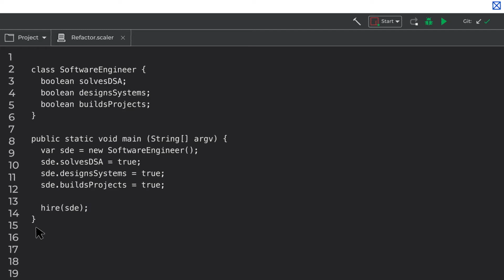Frontend vs Backend - What to Choose? | Explained | Arnav Gupta - Refactor Ep #10 | Scaler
In the world of software engineering, there are two main types of engineers: Frontend and Backend. In this episode of Refactor, Arnav Gupta talks about the differences between these two roles and the skills needed to excel in each of them. Also, we'll explore the factors that can help you decide which role is the best fit for you.

We'll start by discussing the fundamental differences between frontend and backend engineering/ development, including the types of problems they solve and the technologies they use. We'll also explore the skills and qualities that are needed to excel in each role, such as attention to detail for frontend engineers and problem-solving skills for backend engineers.

Next, we'll look at some of the factors that may influence your decision, such as your personal interests and strengths, your career goals, and the job market. We'll discuss the pros and cons of each role and how they may impact your career trajectory.

We'll also provide some tips on how to get started in frontend or backend engineering development, including resources for learning the necessary skills and how to build a portfolio to showcase your work.

Whether you're just starting out in software engineering or considering a career change, this video will provide valuable insights into the world of frontend and backend engineering and help you make an informed decision about which path to choose. So join us as we explore what to choose between frontend and backend engineering.

Timestamps:

00:00 Introduction
01:08 Available Opportunities and Market Analysis
02:17 Myth 1 Does Frontend pay more than backend?
03:25 Myth 2 Career growth is slower in frontend engineering?
05:15 How to choose between Frontend and Backend?
08:11 Backend Engineering/ Development
09:20 Frontend Engineering/ Development
10:29 Conclusion

What is Refactor?
Refactor is our all-new series of short videos, where we talk about careers in tech, the life of techies, different types of software engineering job roles, how to prepare for them, and what is going on these days in the software engineering industry. Refactor is hosted by Arnav Gupta, Product and Strategy Lead at Scaler, formerly the lead mobile developer at Zomato and Target.

About SCALER